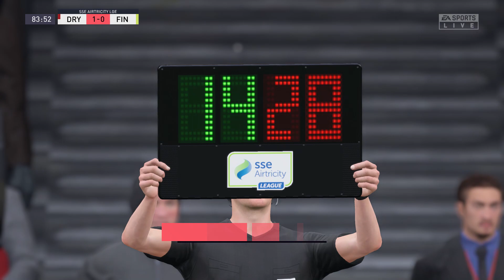FIFA 20 | Derry City vs Finn Harps - SSE Airtricity LGE | 21/02/2020 | 1080p 60FPS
Specs:
Playstation 4
Game Information:

Powered by Frostbite™, EA SPORTS™ FIFA 20 for PlayStation®4 brings two sides of The World’s Game to life - the prestige of the professional stage and an all-new authentic street football experience in EA SPORTS VOLTA FOOTBALL. FIFA 20 innovates across the game, FOOTBALL INTELLIGENCE unlocks an unprecedented platform for gameplay realism, FIFA Ultimate Team™ offers more ways to build your dream squad, and EA SPORTS VOLTA FOOTBALL returns the game to the street, with an authentic form of small-sided football.